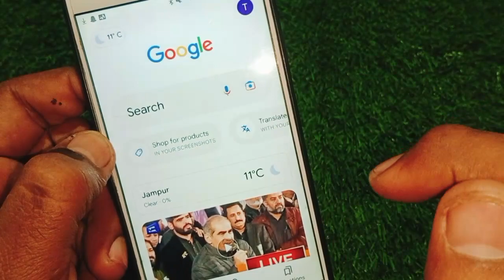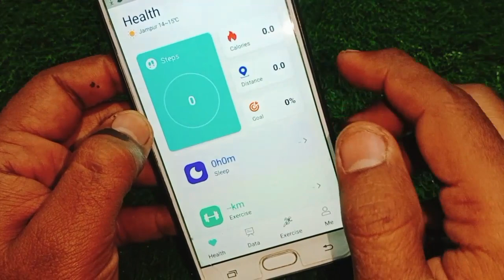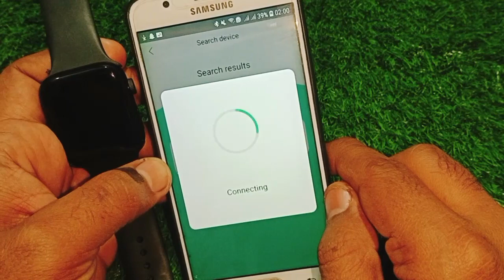How to set time in any smart watch: This Was Unexpected!! | Saeedi Watch Jampur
Salam
Dosto aaj ki video main ap ko disital Led Waterproof Watch ka time date and month set krny ka tariqa bataon ga ar sath main thora sa Review
Bas Video ko Complete Dekhiye Ar Like to Banta hai ager ap ka Dil Kry to.